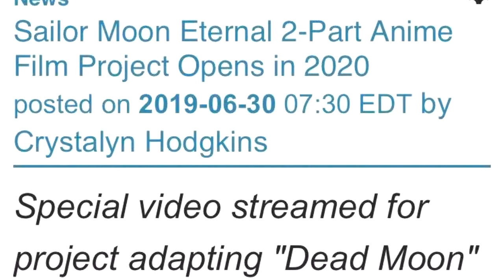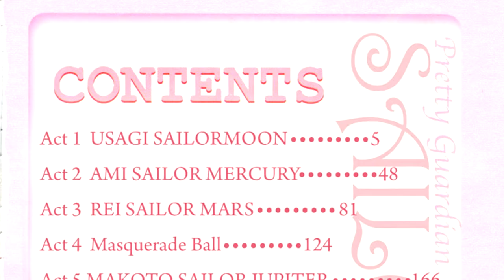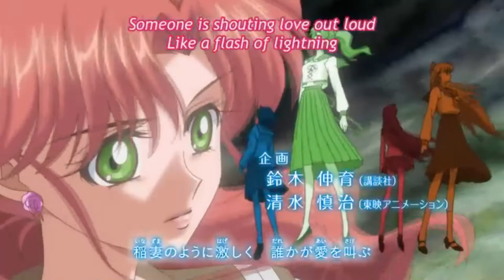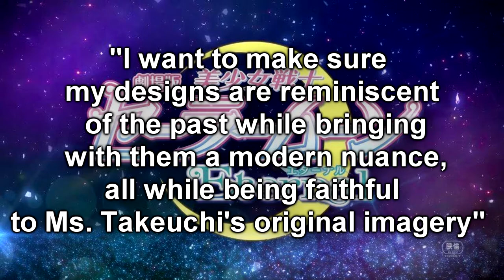SAILOR MOON CRYSTAL ETERNAL: THOUGHTS AND ANALYSIS!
After what feels like years (IT HAS BEEN YEARS) we finally have some more news on the Sailor Moon Crystal movies. Be prepared for some thoughts and analysis as we take a journey through the Crystal series as well as the new trailer!

Also, please excuse the terrible pronunciations of names! I will try to get better!

I can't wait for these movies! I love Sailor Moon and I hope you do too!

Let me know what you think of the series so far, your likes and dislikes below in the comments!

I'd also like to thank @Kostko_J for letting me use some of their comparison pictures.